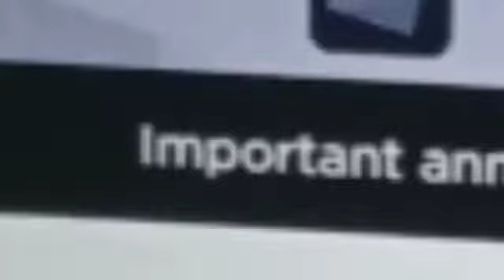How To Rickroll Anyone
Zero IQ Moments Of People Be like... Fall for a trick.
MEMES!
Happy early easter and April's fool :)